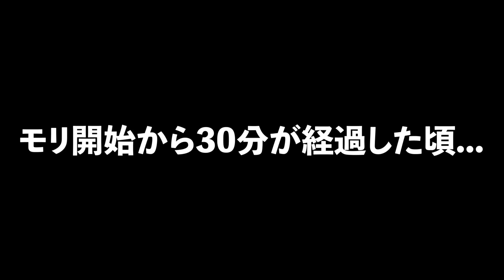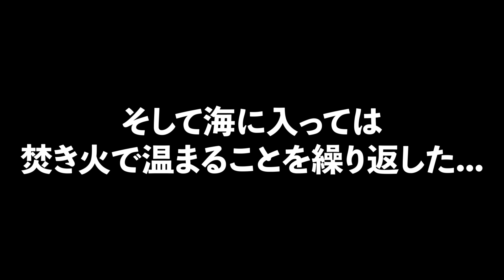無人島でモリで突いた魚でサバイバル海鮮鍋をつくって食う！【無人島サバイバル生活#6】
ジョーのLINEはこちら↓友達追加してな！
動画の感想送ってな！たまに返信きます笑